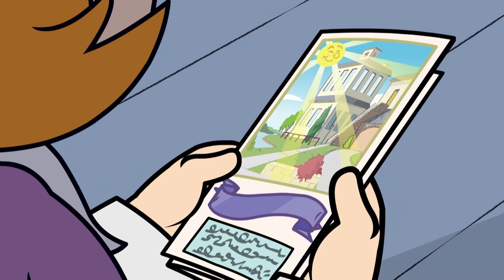Walter Wants Revenge! | Funny Episodes | Dennis and Gnasher